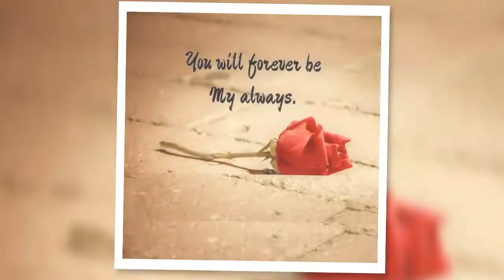LIFE - L.ive I.t F.ully E.veryday!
Happy 41st Big Daddy! We love you!